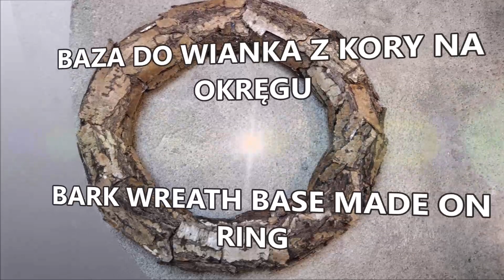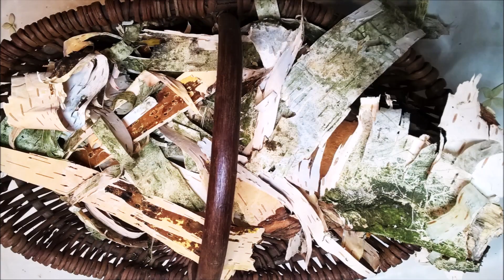Jak robić bazy do wianków z kory​ - Pomysły Plastyczne DiY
Pokazuję jak robić, krok po kroku, wianki z kory różnego rodzaju od grubej sosnowej do delikatnej brzozowej, na podstawie tekturowej lub na ringu z balona lub papieru, takie wianki będą stanowiły świetną bazę do jesiennych i świątecznych wieńców

Więcej pomysłów na moim kanale ​​ @diy_art_ideas